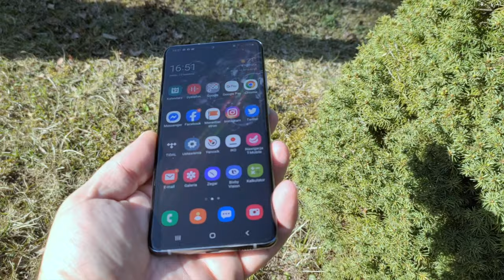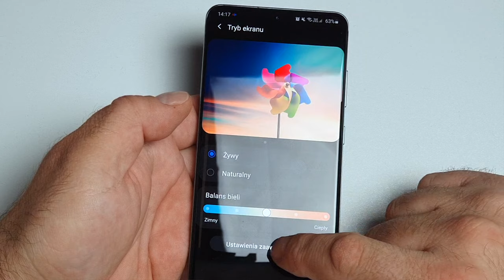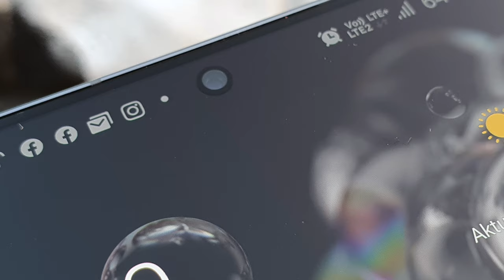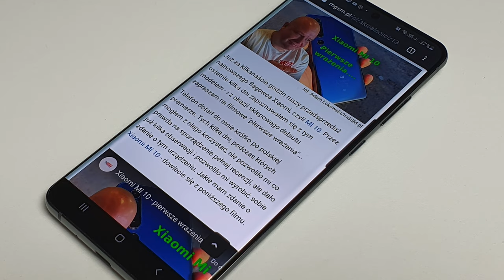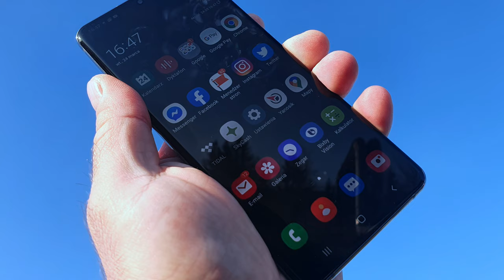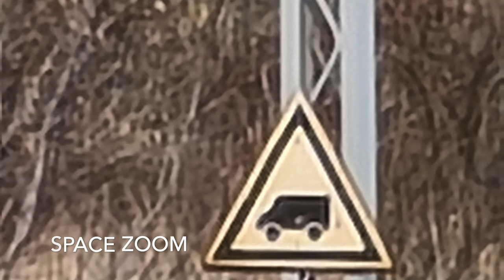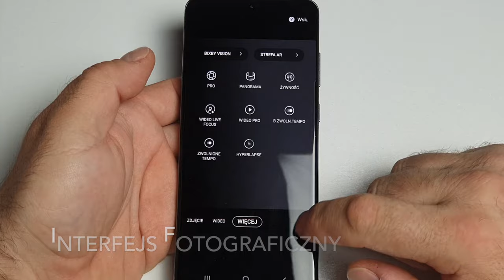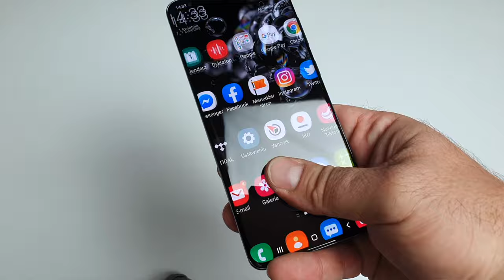Samsung Galaxy S20 Ultra - wideorecenzja mGSM.pl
Z jednej strony, smartfon okazał się taki, jakiego oczekiwałem. Spełnił moje wymagania i jestem pewien, że nie żałowałbym jego zakupu. Jednocześnie, stając twardo na ziemi, nie zostałem przekonany do zastąpienia Ultrą mojego dotychczasowego telefonu. Ekran 120 Hz? Nie korzystałem! 5G? Ależ gdzie? Space Zoom, Single Take? Ciekawe, ale na co dzień mógłbym się obejść... Filmy w 8K? Ech, znów mam za słaby telewizor... I tak dalej, i tak dalej. Mnóstwo "bajerów", z których wielu z nas nigdy nie skorzysta. Tylko, że równie wielu z nas "to kręci"...

I tu dochodzimy do sedna. To sprzęt dla gadżeciarzy! Oni są skłonni zapłacić więcej, byleby mieć najnowocześniejszy smartfon. I to jest właśnie Galaxy S20 Ultra. Moje serce mówi tak! A co mówi rozum? Że telefon jest mniej urodziwy od poprzednika, że jest duży i ciężki, że ma trochę za mało pamięci na pliki... Zgoda, ale jednocześnie ma piękny wyświetlacz, w mojej (PODKREŚLAM) dłoni leży całkiem dobrze, ma przyzwoitą wydajność i całkiem dobry, a do tego szybko ładujący się akumulator. No i ten aparat... W którym wcale nie trzeba korzystać ze Space Zoomu, by krzyknąć "łał!". Czyli (jednak) polecam - zarówno od serca, jak i rozumu.